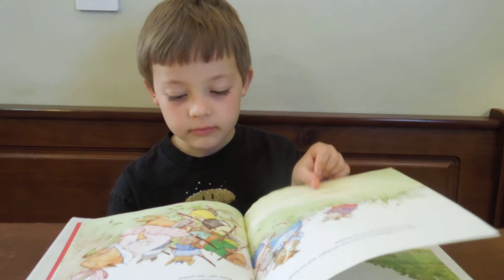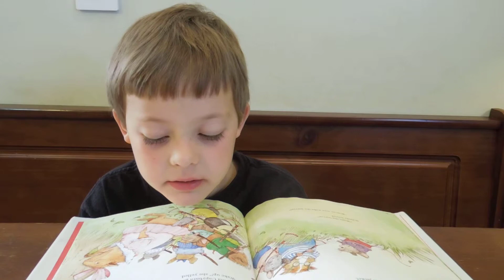Hooway for Wodney Wat Being Read by Sebastian Hamilton for Mrs. Mann's Class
Sebastian reading Hooway for Wodney Wat by Helen Lester for Mrs. Mann's Class on March 10, 2014.